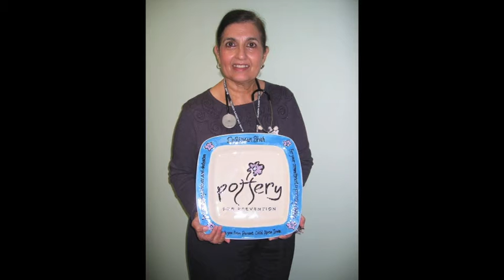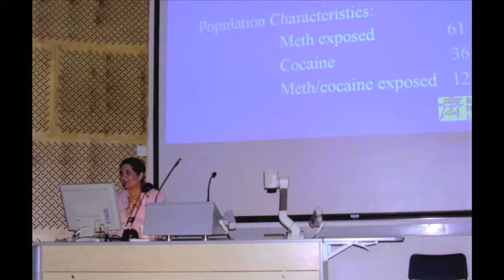Dr. Rizwan Shah Profile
A 2012 Passport to Prosperity honoree, Dr. Rizwan Shah's accomplishments are amazing!  She graduated from medical school at Punjab University in Pakistan at a time and in a place where women were not typically allowed to attend University, much less medical school.  Dr. Shah is a pioneer in the treatment of children who've suffered sexual abuse, developing clinics to treat the children as well as educating other doctors, lawyers and counselors.  She has made a difference in the lives of children, medical students, foster parents, legislators and the public.